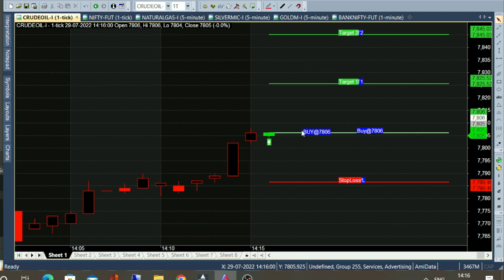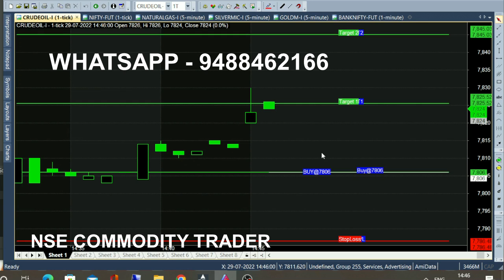bank nifty & crude oil Aug 12 - 22 jul chart calls view